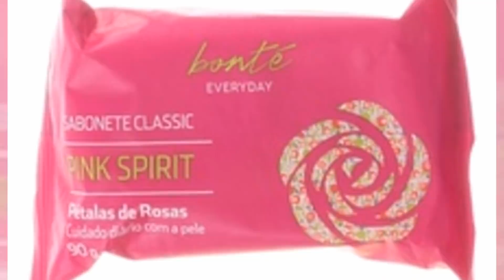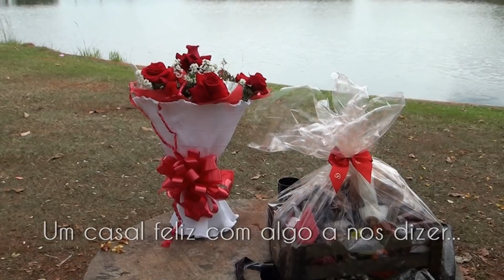Simpatia para arranjar um amor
Você já tentou de tudo para ter um amor?... Tente outra vez!

Texto, apresentação e edição: Jean Charlles

Obrigado pela sua presença e inscrição.
Abraço.
Jean Charlles